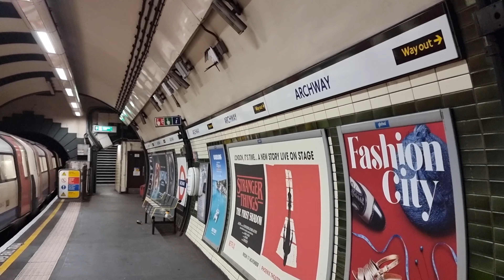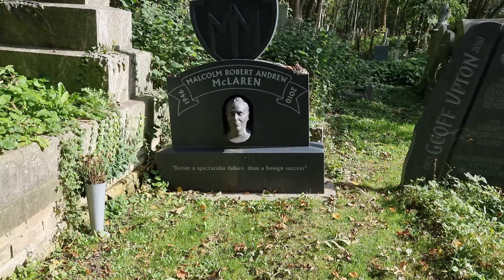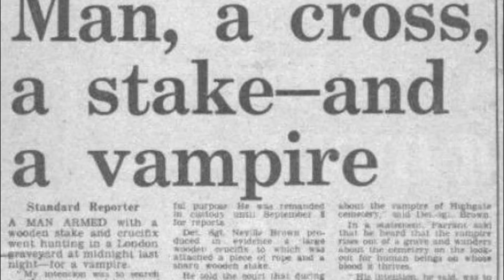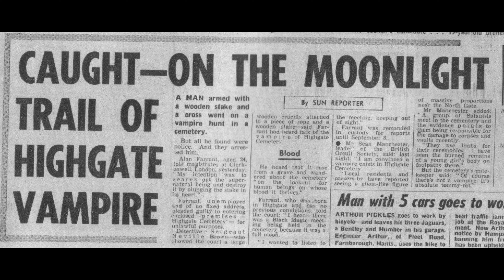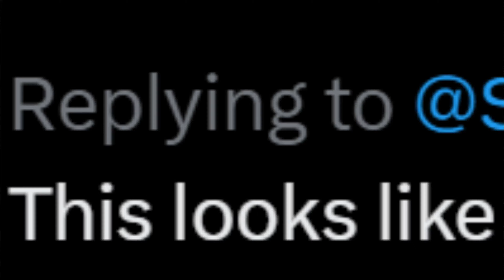Exploring HIGHGATE CEMETERY: The Most Haunted Graveyard in London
In this video, we'll be exploring London's most famous graveyard - Highgate Cemetery. Founded in 1829, Highgate Cemetery is known for its eerie Victorian era graves, as well as its beautiful surroundings.

Highgate Cemetery is one of London's most iconic graveyards, and with good reason! After watching this video, you'll understand why Highgate Cemetery is so famous and why it's worth a visit for any visitor to London

If you're curious about London's history or have a morbid fascination with graveyards, then this video is for you! We'll take you on a journey through Highgate Cemetery, revealing its secrets and mysteries. With over 115,000 graves, Highgate Cemetery is a fascinating place to explore!

From the famous graves of Karl Marx and George Eliot to the lesser-known but equally intriguing stories of Victorian Londoners, Highgate Cemetery is a treasure trove of history and mystery.